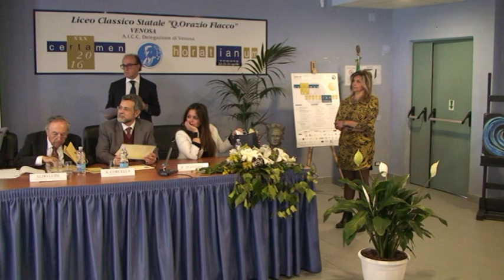Venosa. Certamen Oraziano 30. Edizione - 24 Aprile 2016 (2.Parte)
I.I.S.S. "Q. Orazio Flacco"
Cerimonia di premiazione